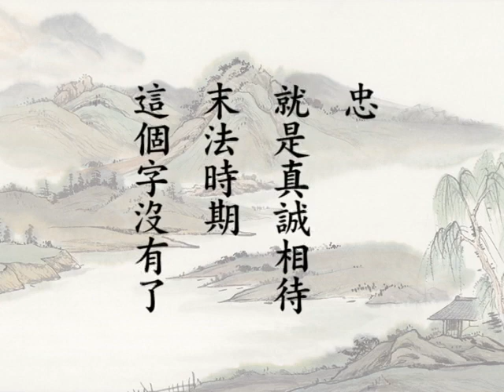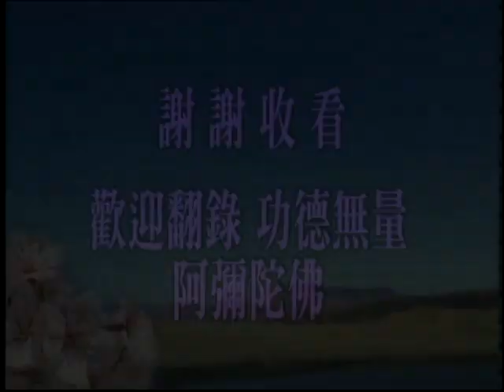阿難問事佛吉凶經 第52集 淨空老和尚主講